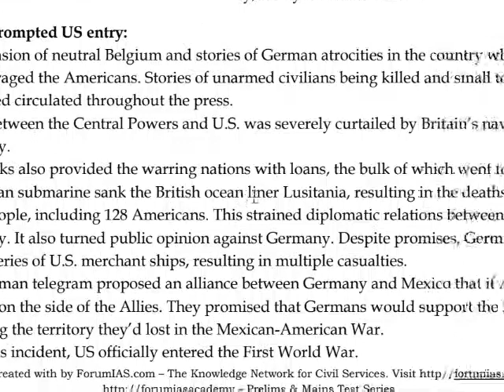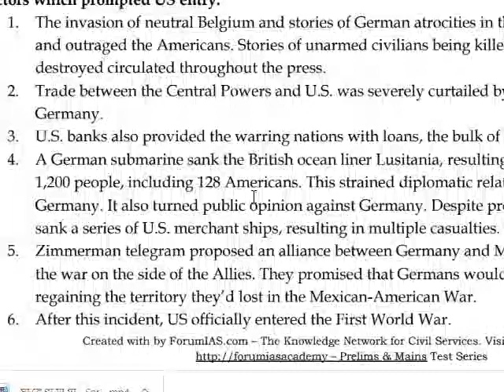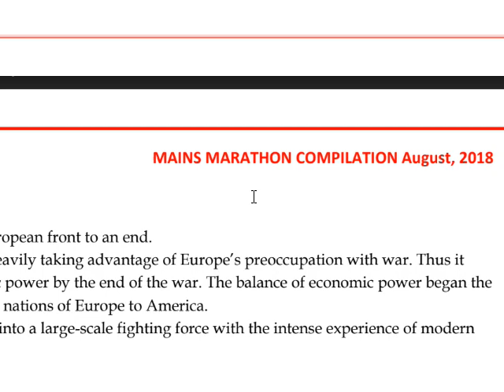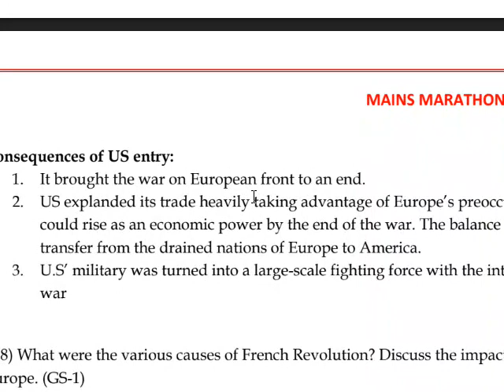why usa enter the first world war